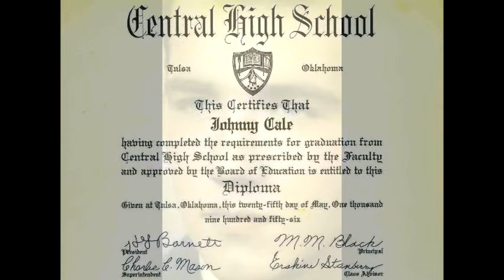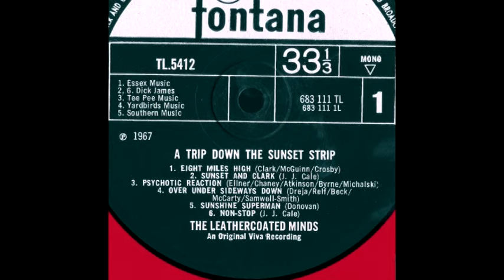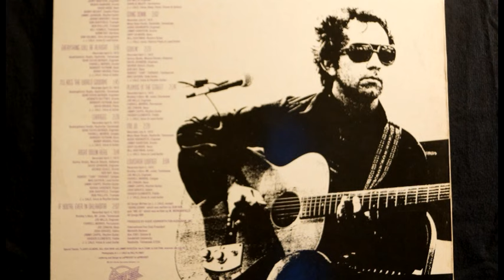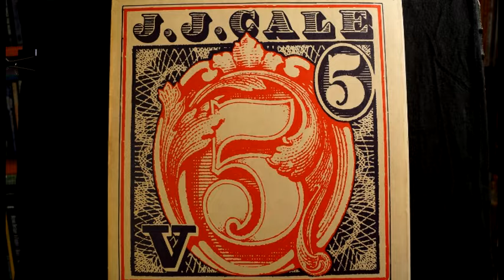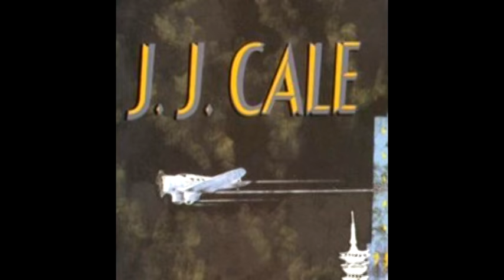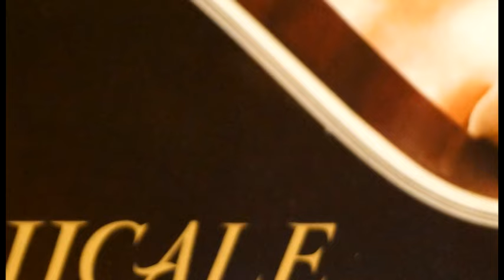JJ Cale Oklahoma Music Hall of Fame Video Bio 2014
This video was bio was produced for JJ Cale's 2014 induction into the non-profit Oklahoma Music Hall of Fame. The producer does not claim any copyrights on much of the material in the video. However, the video was produced with permissions from the JJ Cale estate and management. The video is placed here without any commercial endorsements or advertising links for educational and informational purposes.